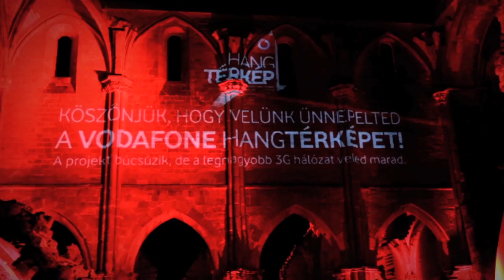Yonderboi - Soundmapping (Vodafone Hangtérkép) - LIVE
A Vodafone Hangtérképet Magyarország legnagyobb 3G hálózata inspirálta, a számot ti és Yonderboi közösen írtátok.